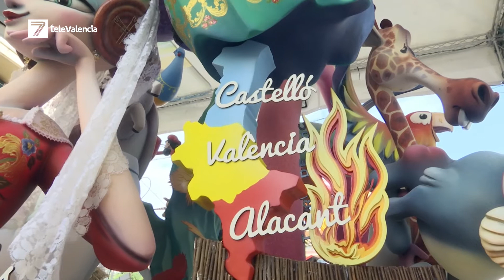Falla Malvarrosa - Ponz - Cavite Infantil 2021